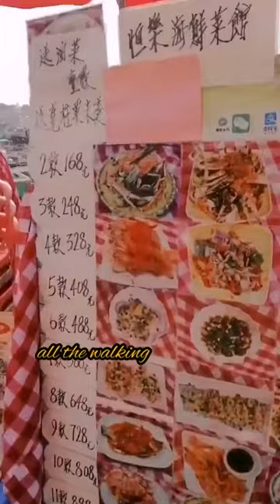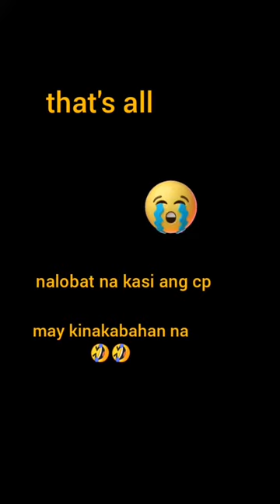A day in Cheung Chau Island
This is my first edit that i uploaded in youtube that inspire me to have my own channel.Im not a good video editor but ill try to do my best to be better.Please bear with my editing skill😊

Musician:ASHUTOSH

Musician:iksousic

Musician:LiQYD

Musician:@iksonmusic